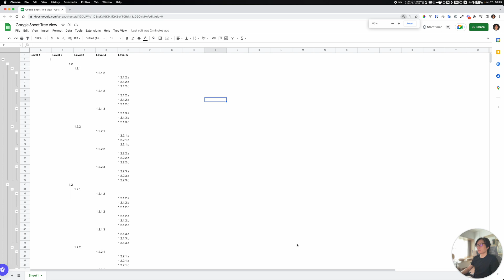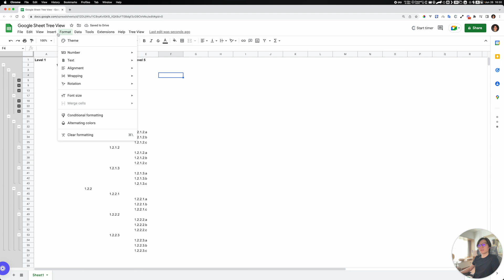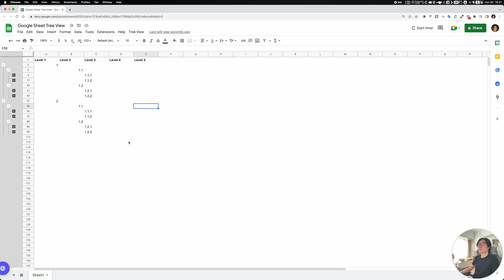[Preview] Create Google Sheets Tree View with Apps Script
🧑🏻‍💻 automation the boring